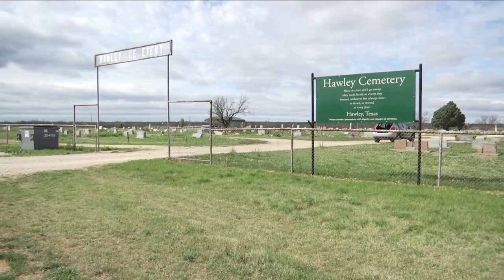Officers around Texas are posing with bluebonnets in sweet new challenge